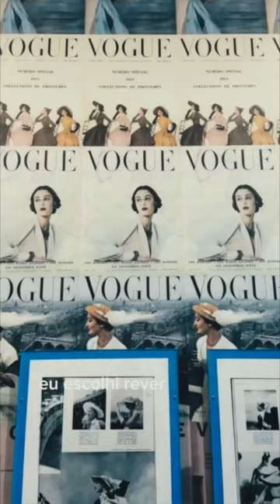DIÁRIO DE BORDO | Paris ✈️